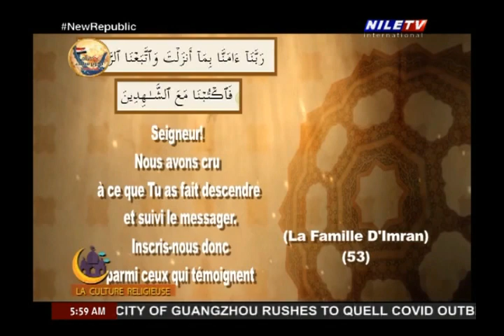Laculture Religieuse 30 4 2022 El Hussiny Fahmey